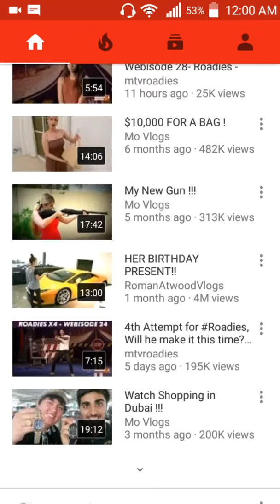How to save YouTube video's offline.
This video will show you how to save and can pause a YouTube video..